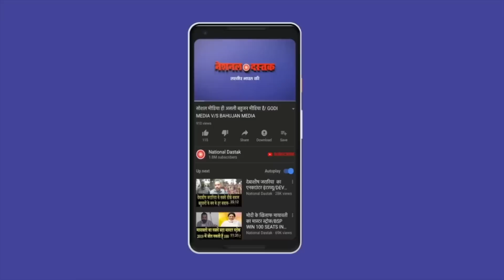बहुजनों की वाजिब हिस्सेदारी/BIG NEWS ON BAHUJAN RIGHTS